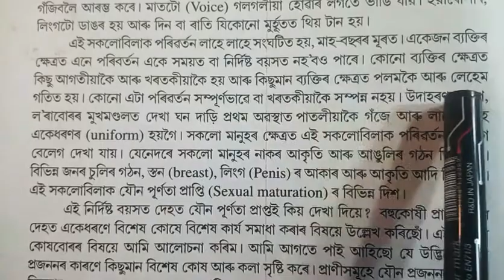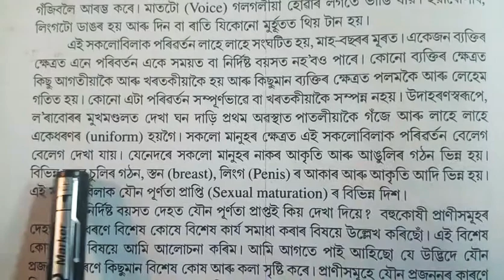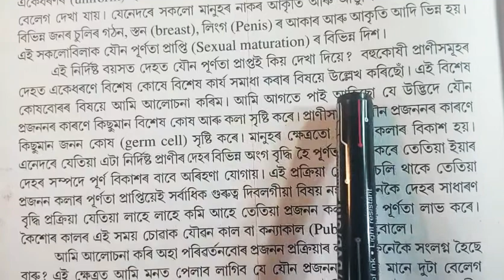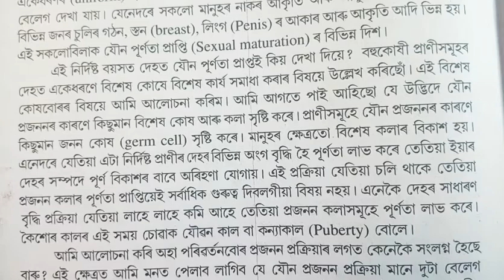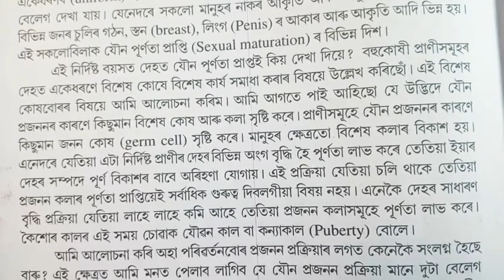Part 22 || Class 10 || Science || Chapter 8 || Question || Answer || Assamese || Medium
In this series video I have explain about the Chapter 8 How Do Organism Reproduce of Class 10 Science. The explaination is in very simple language and moral methot for class 10 students with additional question and answers

Class: 10

Subject: Science

Chapter: 8

Lesson: How Do Organism Reproduce

Board: Secondary Education Board of Assam; SEBA

State: Assam

Country: India